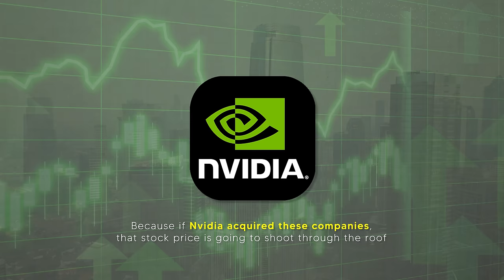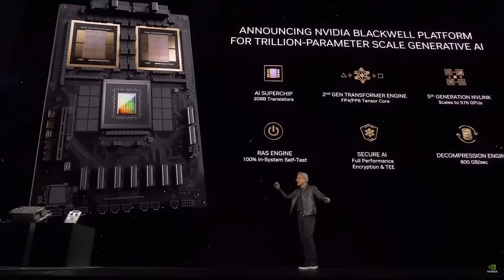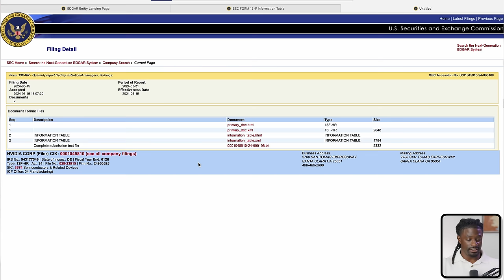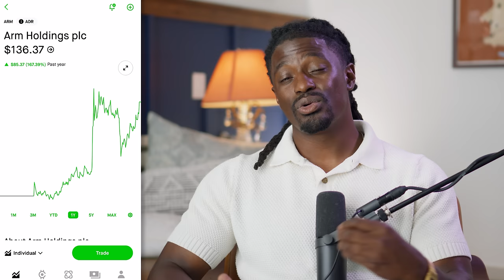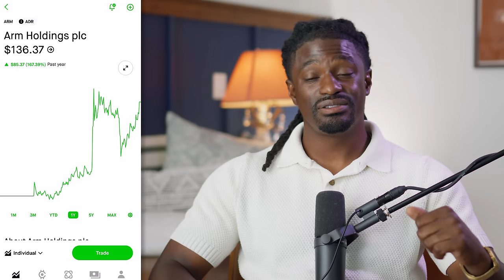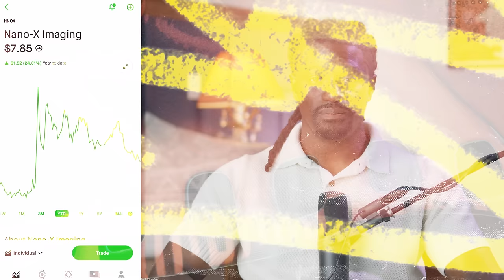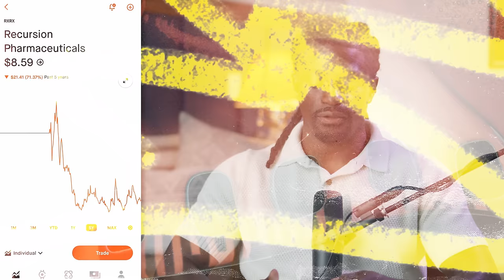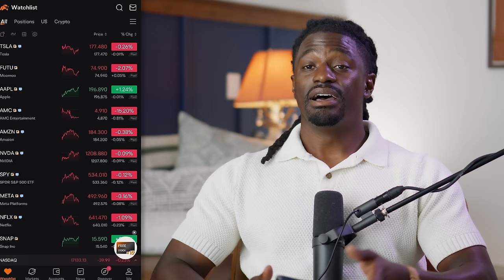Stocks to Buy Now BEFORE Nvidia Buys Them - MAJOR GROWTH